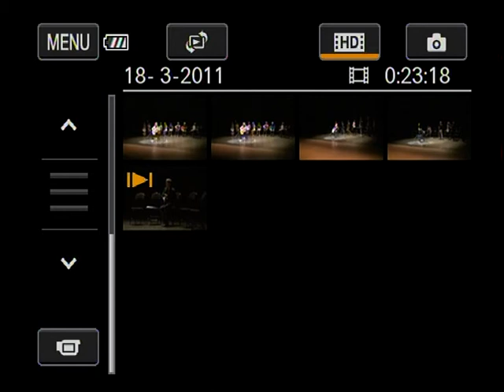CONCOURS FONTENAY-SOUS-BOIS 2012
MARC-ANTOINE GASPARI DE HAUTE-CORSE GAGNANT DU 1er PRIX DANS LA CATEGORIE DES 15/17 ANS!